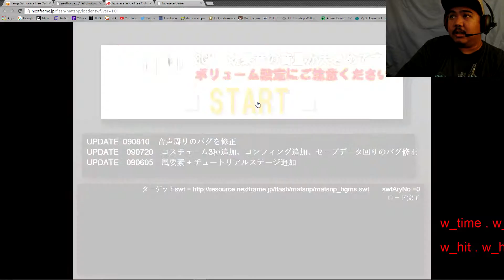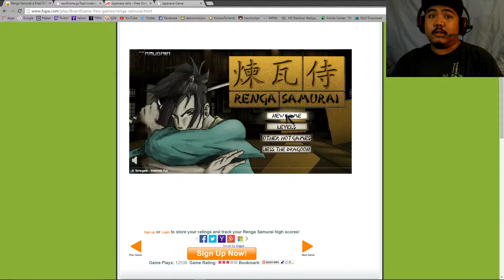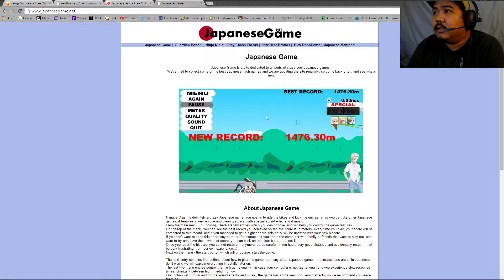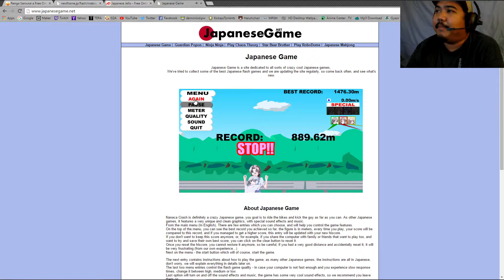Random Japanese Games!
I decided to play a bunch of random Japanese games and these are the ones that stood out! check it out!